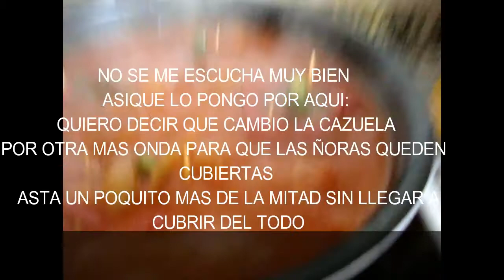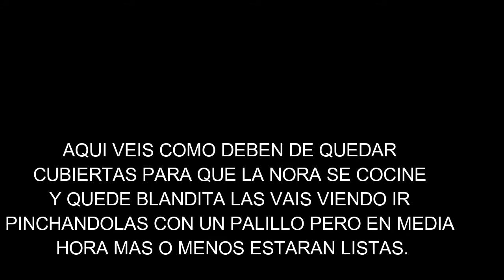ÑORAS RELLENAS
aqui os dejo esta recete riquisima
y esta semana estre un poquito ausente porque me voy fuera unos dias y me va aser imposible subir video asique pediros perdon lo primero.